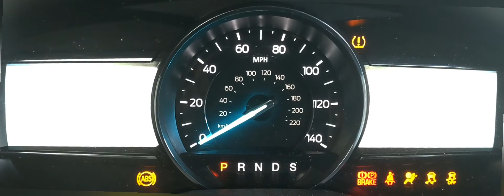Ford - Explorer - 2017 - XLT: Gauge Cluster Startup Sequence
2017 Ford Explorer XLT: Gauge Cluster Startup Sequence